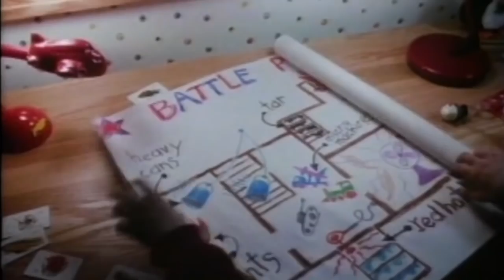Nik Mystery - Movie Life Fantasy [Official Video]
Nik Mystery is Spencer Sotelo, Mike Dawes & Jukka Backlund